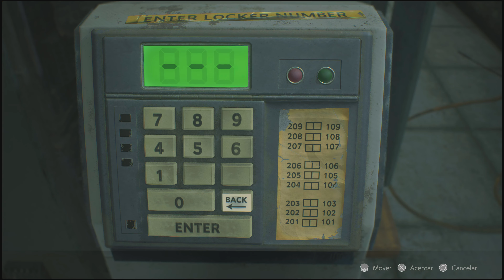Resident Evil 2 Remake Walkthrough Longplay 4K | Asistido Claire A | Parte 4 (Juego En Español) PS5